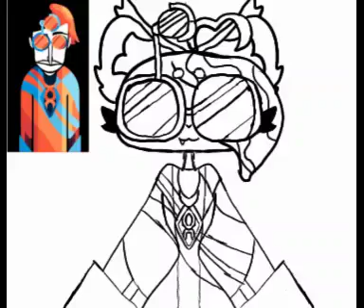This is our Travis cutiepet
The name of the character today?

"Moonflower"